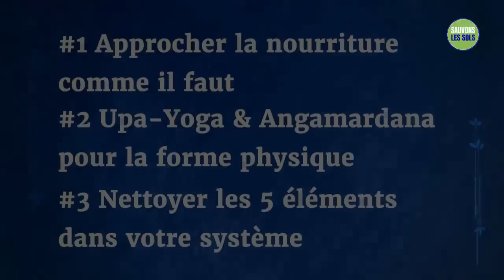3 manières simples pour être en bonne santé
Sadhguru donne 3 “ trucs “ simples et efficaces pour la santé et le bien-être.